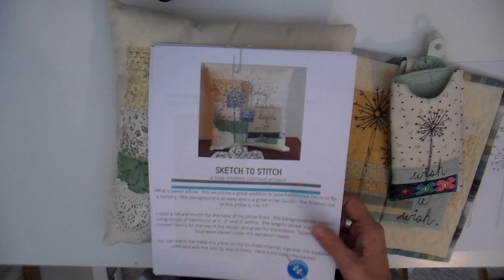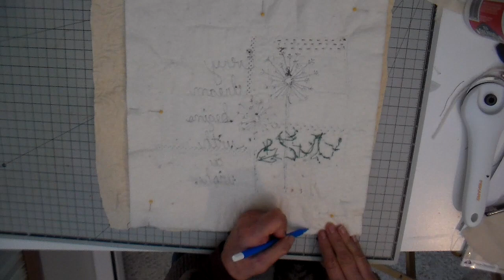Sketch to Stitch, A Dandelion Pillow with a Patchwork Background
Here's a new Sketch to Stitch Project.  I show how I make this whimsical patchwork pillow and apply one of my sketches with free-motion stitching.  This design is easier than it looks.  I hope you give it a try.  Here is the link to to the pattern in my Etsy Store:

SUPPLIES:
Water Soluble Stabilizer

Deluxe Uniball Pen

Natural Muslin

Warm and Natural Muslin

Large Bull Clips

Arteza Fabric Paint

Stencil Brush

A few of my favorite things

Etsy Shop

MUSIC
The music in my intro is written and performed by my talented son CJ Hanson.